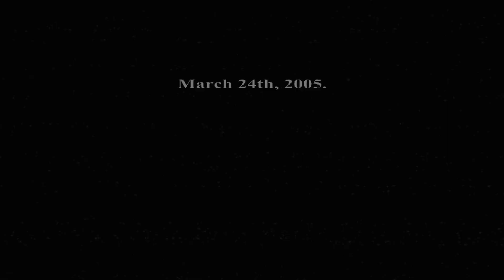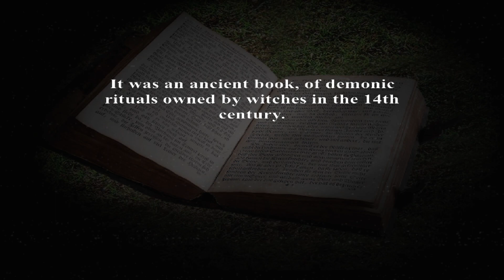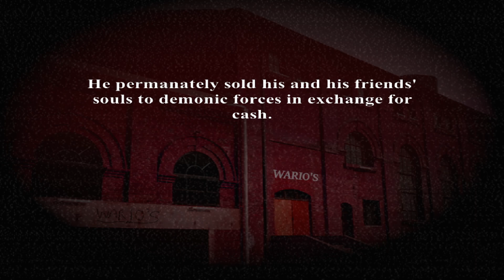Five Nights at Wario's: Return to the Factory - I beat 6/20 Mode!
I ended up beating this mode first try when I was testing to see if it was doable off recording a while back and after that I just could not win. I did not find this much fun mostly from Peach and Luigi popping in at the worst times. I will likely do the All Max Mode for Warioware Intrusion since the gameplay feels a little bit easier but I could be wrong.

That is all I have to say. You can do your thing now.